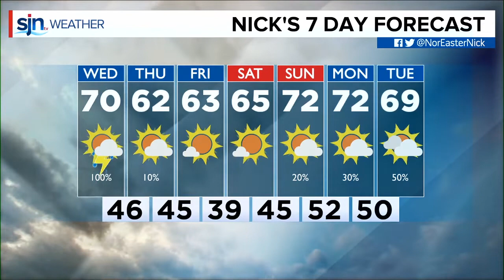Wednesday Morning Forecast October 16th, 2019